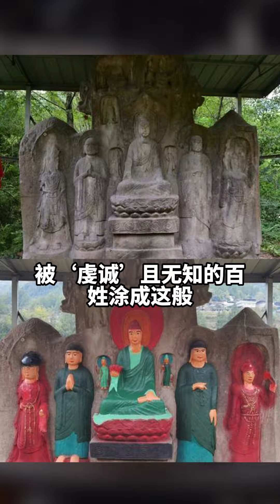挺过了千年风雨却没逃过“毁容式”修复，文物保护任重道远